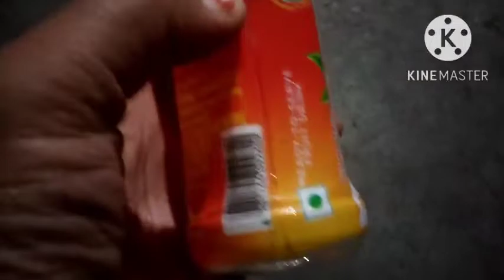Ranna kaj a kichu Dhamaka tips💡